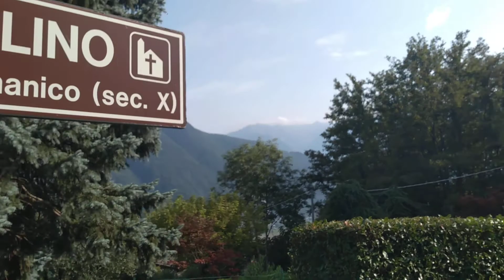Aldo a trovato casa ad Albonico ...però attenti ai lupi ...!!!!(prov ...di Como ))